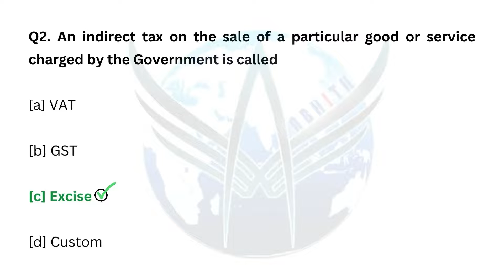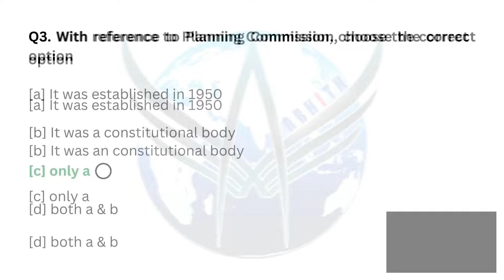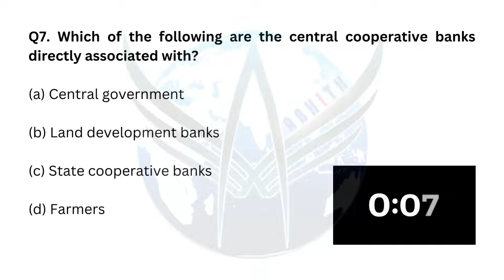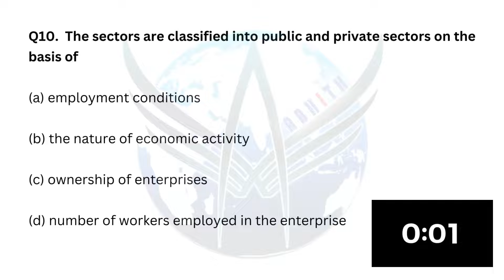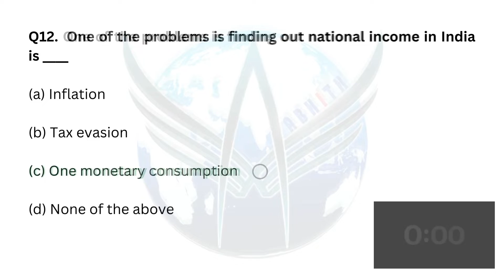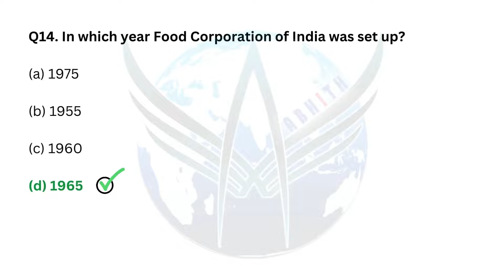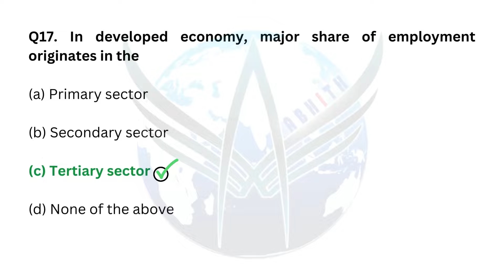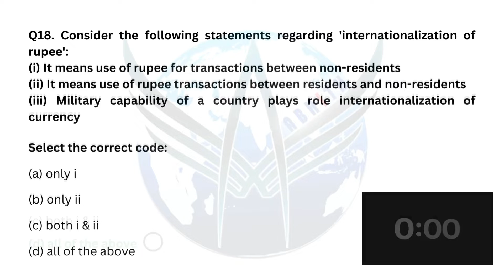100 MOST IMPORTANT ECONOMY MCQs || SET 5 || For UPSC, SSC, APSC, & other state and railway exams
Questions and solutions to 100 most important Economy multiple choice questions for aspirants of different competitive exams.

Designed and created by Abhith Siksha's Expert Team

Abhith Siksha
Uzan Bazar, Guwahati,
Assam
781001